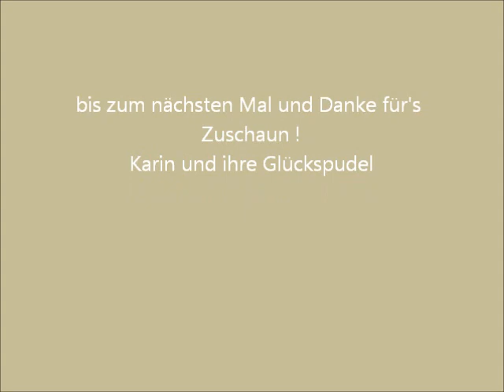sommerspass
Sommer im Hunde- und Kinderparadies. Wir haben das große Glück, dass diese Idylle bei uns Alltag ist und unsere Hunde täglich diese Freiheit genießen.